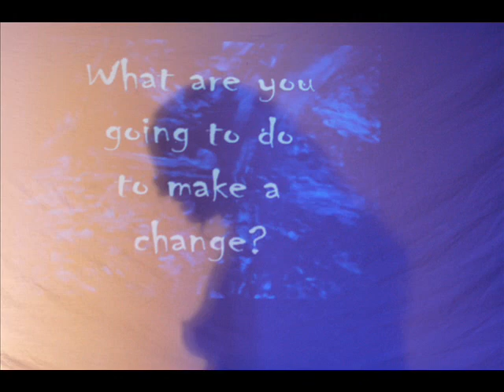DUENDE live art dinner theater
The sexiest show in town--revolutionizing dinner theater, photography & fine art!